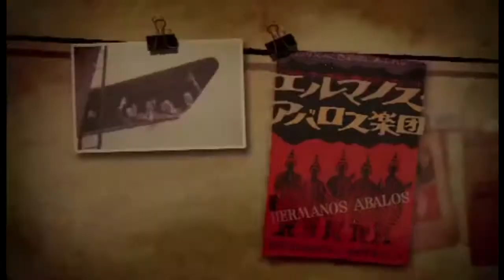ÁBALOS CAP 08 - Chacarera del sufrido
Serie de micro programas "Ábalos, 5 hermanos, una historia, 10 canciones", capítulo 08 completo.
En esta serie de diez episodios, de cinco minutos de duración cada uno, 'Vitillo' cuenta la historia de la génesis de una canción representativa del conjunto.
Paralelamente reversiona la canción junto a un músico invitado reconocido. En la octava entrega, "Chacarera del sufrido" junto a Raly Barrionuevo.